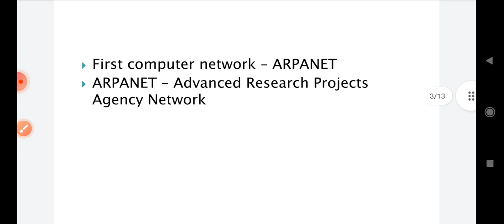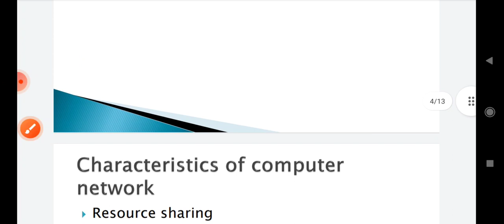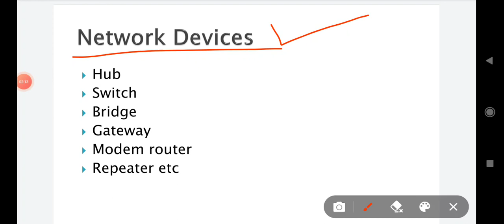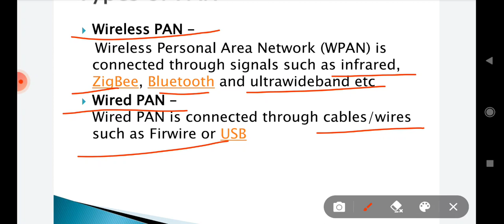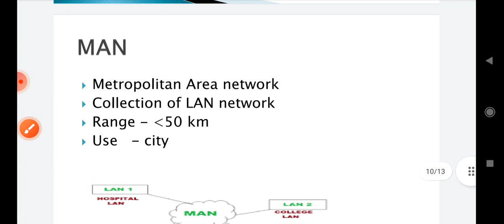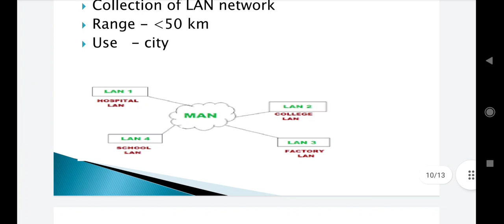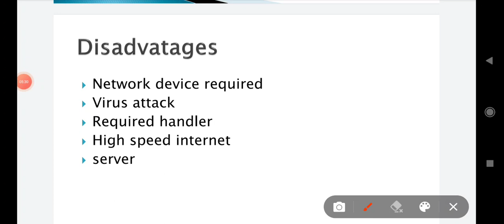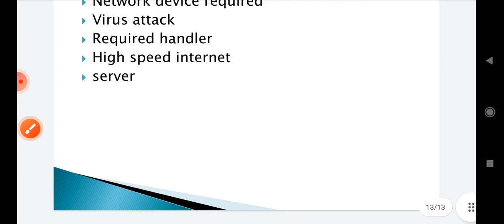what is computer network? | PAN | LAN | MAN | WAN | computer networking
study all in one
computer network
computer networking
lan,computer network
computer networking basics
computer networking tutorial
computer network basics
lan computer network
man computer network
computer networking course
computer networking in hindi
computer network kya hai
advantages of computer networks
man
wan
computer science
What is computer networking
pan network
personal area network
computer networks in hindi
types of computer networks
types of computer networking in hindi